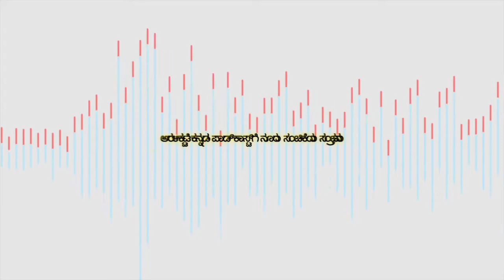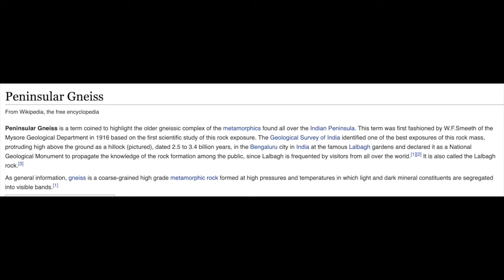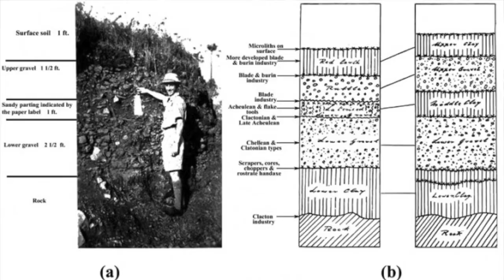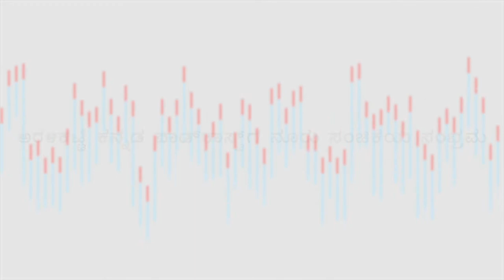Ep99: ಕನ್ನಡಿಗರ ಅಸ್ಮಿತೆ - ಅರಳಿಕಟ್ಟೆ ಸಂಚಿಕೆಗಳ ಹಿನ್ನೋಟ - Kanndiga Identity - Glimpses from the past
ಹತ್ತಾರು ಪಾಡ್ ಕಾಸ್ಟ್ ಗಳನ್ನು ನಿಯಮಿತವಾಗಿ ಕೇಳುವ ನಾವು ಅದೊಂದು ದಿನ "ಕನ್ನಡದಲ್ಲೇಕೆ ಪಾಡ್ಕಾಸ್ಟುಗಳು ಹೆಚ್ಚಿನ ಸಂಖ್ಯೆಯಲ್ಲಿಲ್ಲ" ಎಂದು ಕೇಳಿಕೊಂಡೆವು. ನಾವೇನು ವೃತ್ತಿಪರರಲ್ಲದಿದ್ದರೂ ಕೈಲಾದ ಮಟ್ಟಿಗೆ ಕನ್ನಡದಲ್ಲಿ ವಿಶಿಷ್ಟ ಚರ್ಚೆಗಳನ್ನು ನಡೆಸೋಣ ಎಂದು ಶುರು ಮಾಡಿದ ಪ್ರಯತ್ನವೇ “ಅರಳಿಕಟ್ಟೆ".

ಈ ವಾರದ ೯೯ ನೇ ಸಂಚಿಕೆ ವಿಶಿಷ್ಟವಾದದ್ದು. ನೂರು ಸಂಚಿಕೆಗಳ ಮೈಲಿಗಲ್ಲನ್ನು ಸಂಭ್ರಮಿಸಲು ನಾವು ಇದುವರೆಗೆ ಪ್ರಕಟವಾದ ಸಂಚಿಕೆಗಳಲ್ಲಿ ಕನ್ನಡ ಹಾಗೂ ಕನ್ನಡಿಗರ ಅಸ್ಮಿತೆಯನ್ನು ಕುರಿತು ವಿವಿಧ ಹಿನ್ನೆಲೆಯ ಅತಿಥಿಗಳೊಂದಿಗೆ ಅರಳಿಕಟ್ಟೆ ನಡೆಸಿದ ಚರ್ಚೆಯ ತುಣುಕುಗಳನ್ನು ಪೋಣಿಸಿದ್ದೇವೆ.

ನೂರನೆಯ ಸಂಚಿಕೆಯಲ್ಲಿ ಬಹು ವಿಶಿಷ್ಟವಾದ ಅತಿಥಿಯೊಬ್ಬರು ನಮಗೆ ಜೊತೆಯಾಗಲಿದ್ದಾರೆ.

00:00 - Intro
02:53 - From [episode 92]( with Chidananda rajaghatta
18:35 - Sponsored Ad: Kempu Kannada stories
20:07 - From [episode 48]( with Vinay Kumar
29:47 - From [episode 49]( with Vinay Kumar
38:40 - From [episode 93]( with Rajiv Raghunandan
48:24 - From [episode 76]( with Vasudhendhra
51:59 - From [episode 80]( with Mahesh Bhat
56:45 - From [episode 26]( with Vasant Shetty